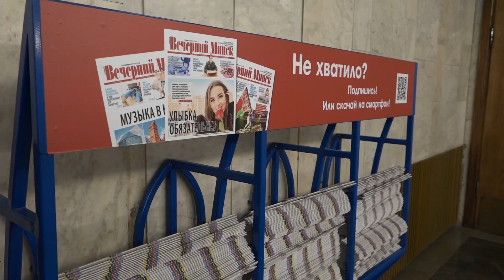«Вечерка» всегда и везде нарасхват!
Сегодня благодаря «Вечернему Минску» тысячи жителей столицы, а также гости города получают самую актуальную информацию о Минске. Издание регулярно освещает главные столичные новости, актуальные темы и проблемы, рассказывает об истории и современности нашего города, публикует анонсы разнообразных мероприятий и очерки о людях.